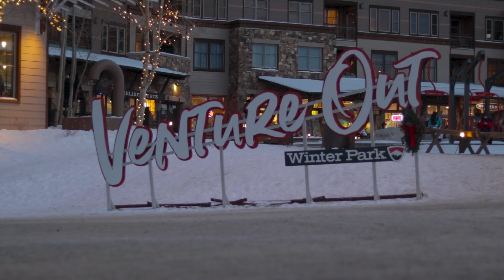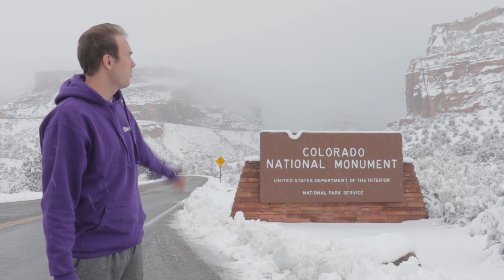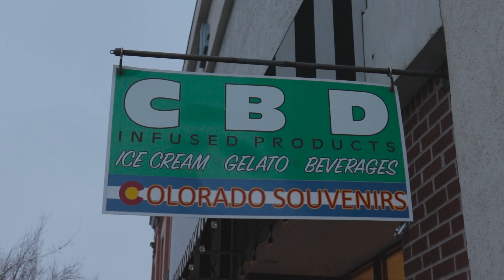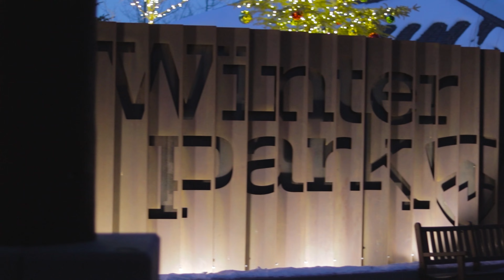World Class Skiing | Colorado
My retreat to Colorado was a good one. Lost of snow over the holidays and much chaos.